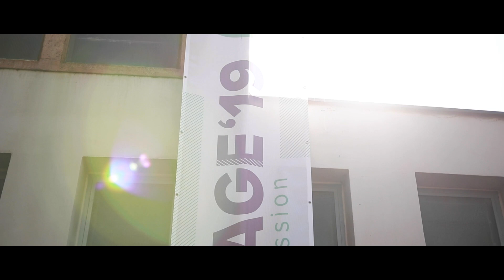Herbsttage 19 Aftermovie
Herbsttage 19 AFTERMOVIE - Hier siehst du die Highlights der Herbsttage 19 in Wien!